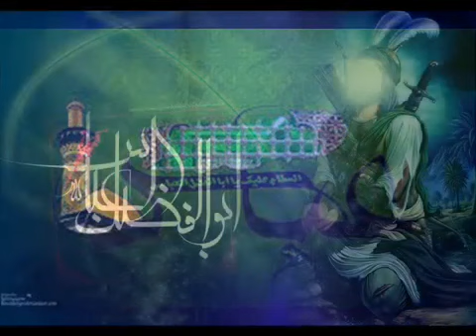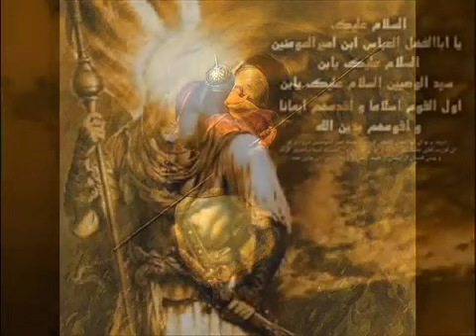Marsia | Mir Anees | Hazrat ABBAS Alamdaar(a.s.) | Elocution by Jauhar Abbas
Marsia by great Mir Anees - Hazrat ABBAS Alamdaar(a.s.)

"Abbas-e-Ali Qibla-e-Arbaab-e-Wafa Hai"

عباسِ علی قبلۂ اربابِ وفا ہے
خورشیدِ سپہرِ کرم و لطف و عطا ہے
ثابت قدمِ جادۂ تسلیم و رضا ہے
شمشیرِ خدا ہے، خلفِ شیرِ خدا ہے

کس شوق سے صدقے ہوا فرزندِ نبی کے
قربان علمدارِ حسین ابنِ علی کے

Tehtul Lafz(Elocution) by Jauhar Abbas, Karachi.

تحت اللفظ: جوہر عباس کراچی